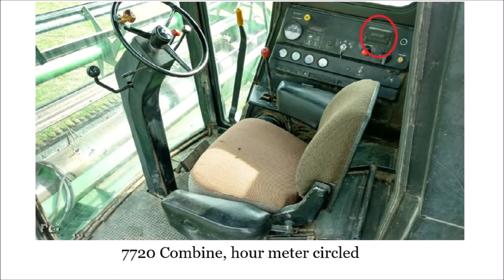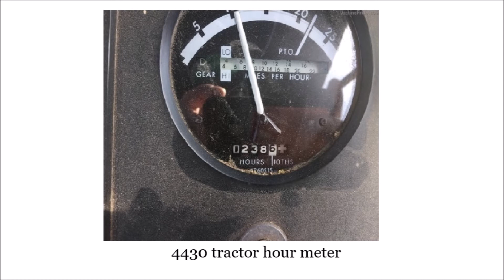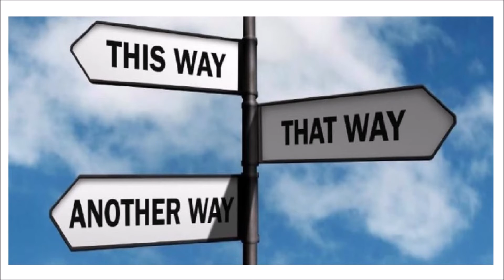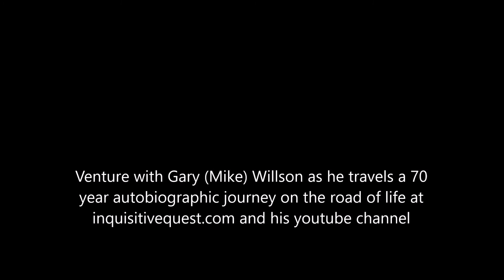173A The Seeds Of Lamentation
Questioning the misgivings of warranties and directives.